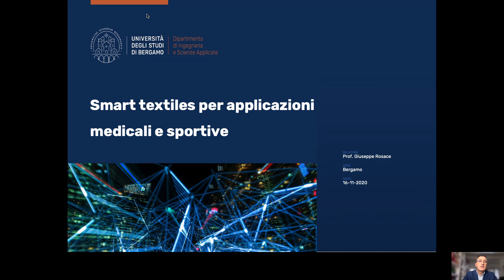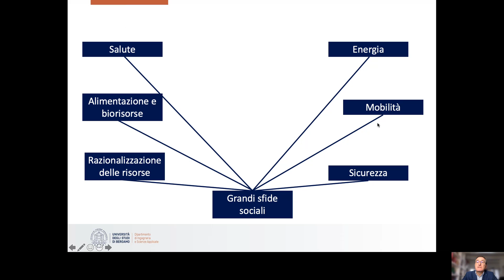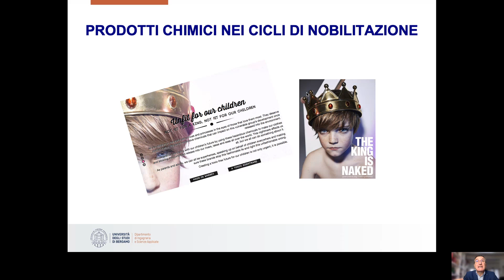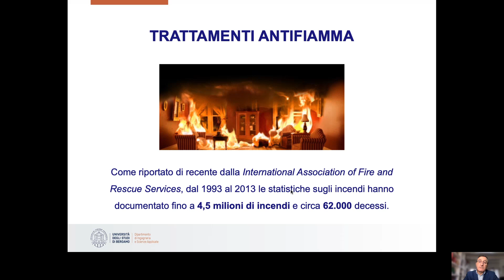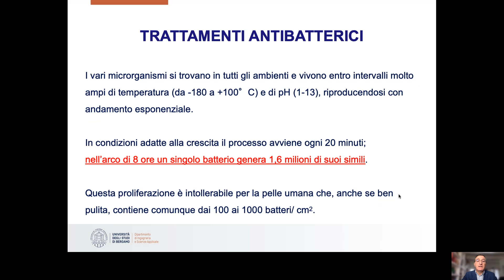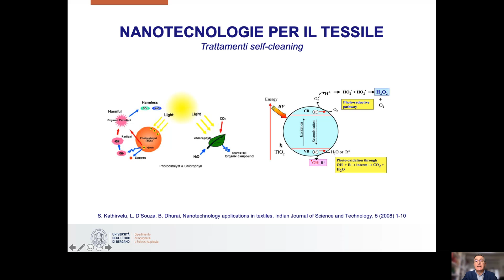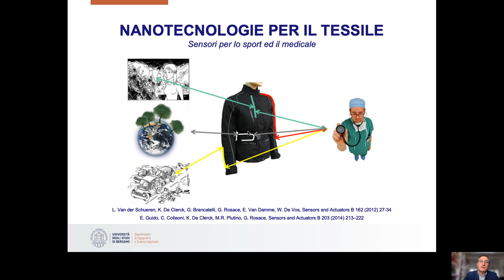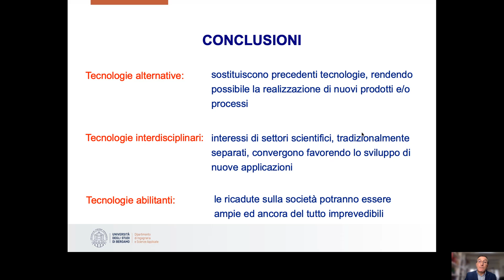ISTITUTO PALEOCAPA DI BERGAMO - Rosace Smart textiles 2020